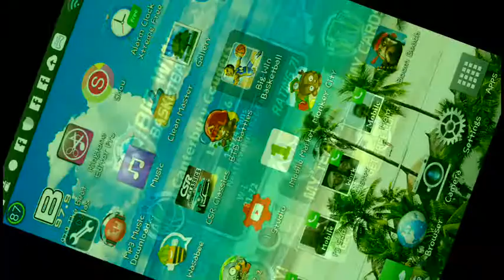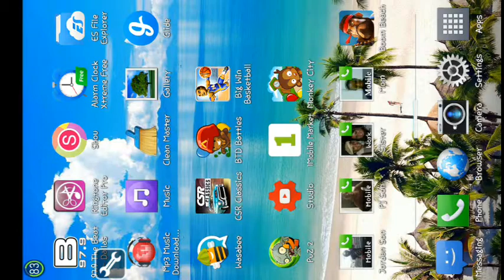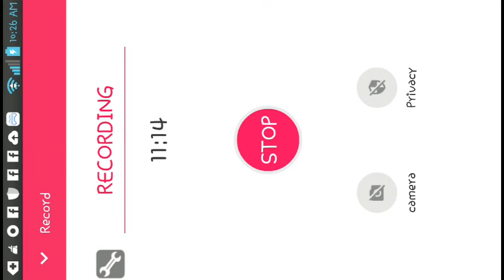Big win basketball ep5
Sorry no intro couldn't get it to work not canceling the series.